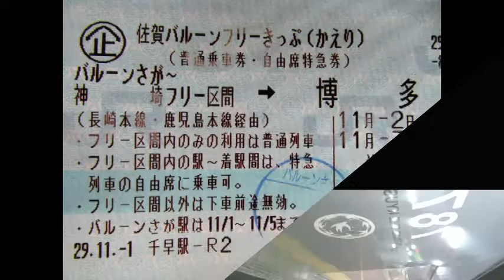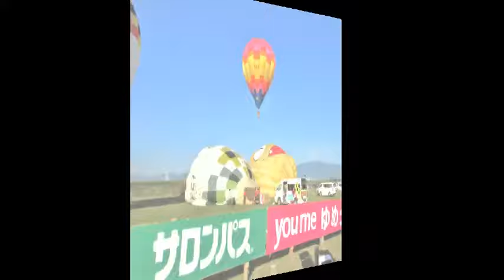２０１７ＳＡＧＡ ＩＮＴＥＲＮＡＴＩＯＮＡＬ ＢＡＬＬＯＯＮ ＦＩＥＳＴＡ佐賀インターナショナルバルーンフェスタ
SAGA INTERNATIONAL BALLOON FIESTA 佐賀インターナショナルバルーンフェスタ　２０１７・１１・２　　キッズデー　競技飛行　バルーンファンタジア　佐賀市嘉瀬川河川敷　「南小国町満願寺土井団地」